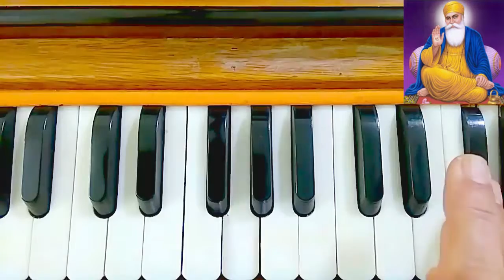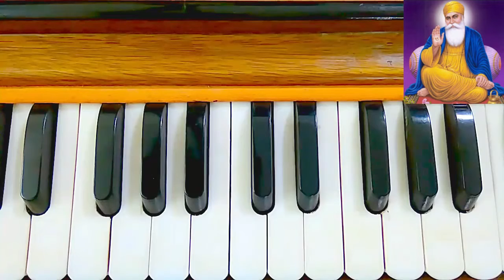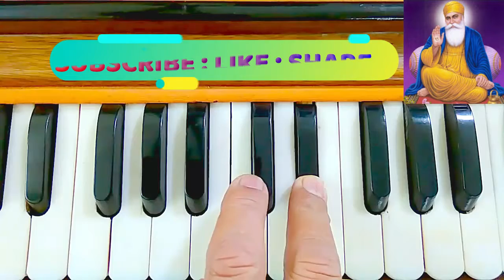ਸ਼ਬਦ ਸਿੱਖੋ ਜੀ : ਅੰਮ੍ਰਿਤ ਬਾਣੀ ਹਰਿ ਹਰਿ ਤੇਰੀ (ਭੈਣਾਂ ਦੇ ਸੁਰ ਤੋਂ) Sureeley Records.